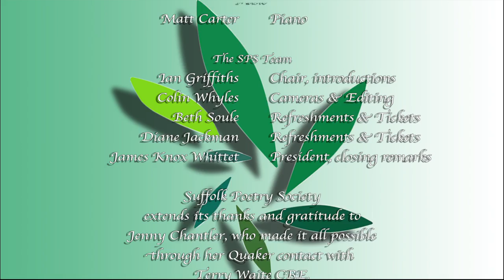Desert Island Poems with Terry Waite CBE : The Tay Bridge Disaster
Desert Island Poems with Terry Waite CBE :  The Tay Bridge Disaster by William McGonagall, performed by Cameron Hawke Smith.
Terry Waite was interviewed by Lord Phillips of Sudbury.